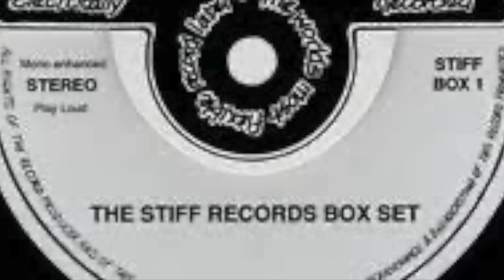Tracey Ullman -- Laugh Tracks Legends of Comedy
Meet one of the most talented and creative comics around, the legendary Tracey Ullman. A master of sketch comedy and impersonation (and a fine singer to boot), Tracey has racked up dozens of awards over a career now spanning 40 years. From her early days in West End Musicals, to her breakthrough Fox TV show (with also saw the debut of The Simpsons) to her current sketch comedy work, Tracey has built a truly global following. As always, find extra cuts below and thanks for sharing our shows!

Want more Tracey?

Tracey's first breakthrough in the US actually came via the radio airwaves. Signed to Stiff Records (home of Elvis Costello and many other new wave giants), Tracey hit the charts with "I Know What Boys Like" back in 1984. Get your skinny ties out for this one.

Tracey isn't a standup comic. Rather, she lets the comedy flow from perfectly realized characters as in this bit in which Tracey's very drunk driver tries to talk her way out of a ticket.

A lot of impressionists can do the classics but how many can deliver a spot on Angela Merkel? The answer is "Tracey Ullman". In this bit from her most recent HBO series, Tracey envisions a Skype call between Merkel and then-newly elected US President Donald Trump. Needless to say, it's delicious!